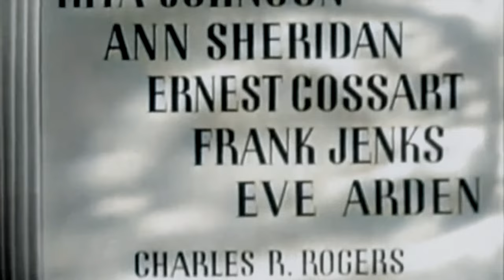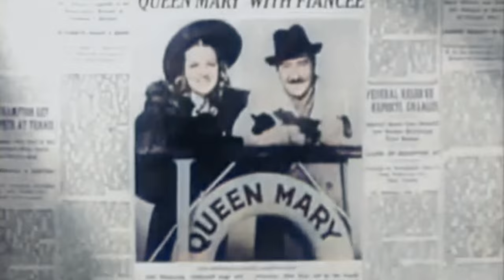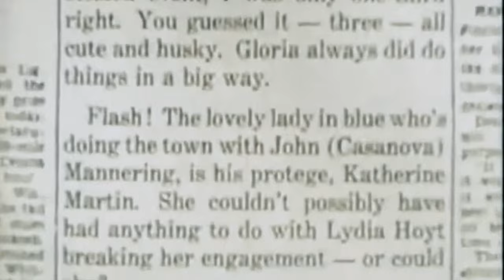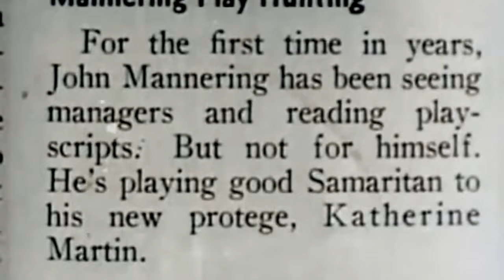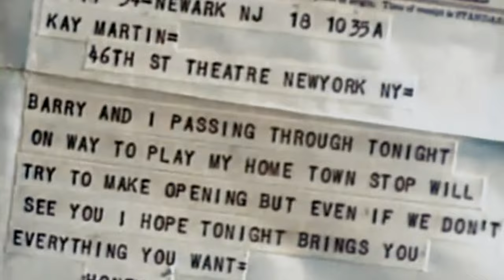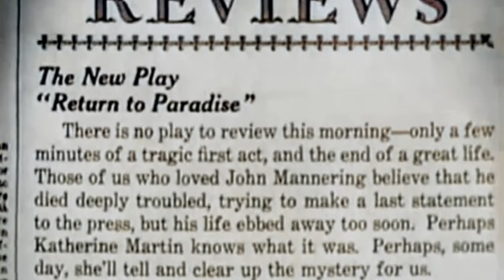1930s Comedy: Letter of Introduction (4K Colorized)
Letter of Introduction is a 1938 American comedy-drama film directed by John M. Stahl.

An aging actor, John Mannering, is surprised when his estranged daughter, Kay Martin, shows up. She is an actress trying to succeed on Broadway. He is persuaded to perform on Broadway for the first time in twelve years in a play with her. He is anxious about his performance, so turns to alcohol to overcome his self-doubt. He tries to re-establish his relationship with his daughter while trying to hide from the press that she is his daughter.